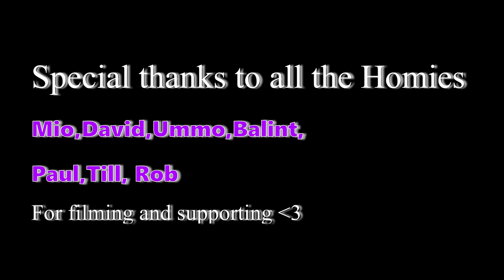Introducing - Matthias Josue "Ahora"